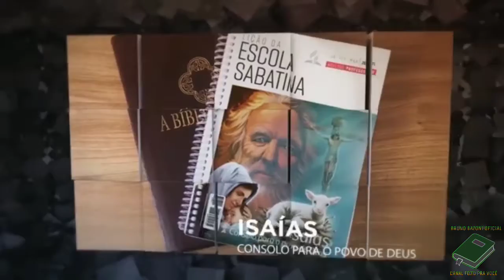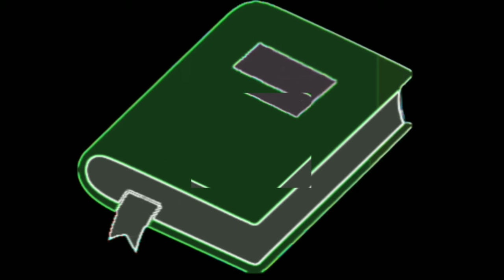LIÇÃO 08 - 16/02/2021 - TERÇA-FEIRA - ESCOLA SABATINA